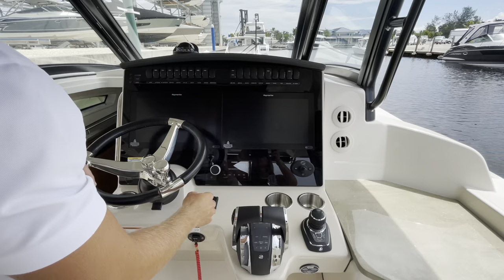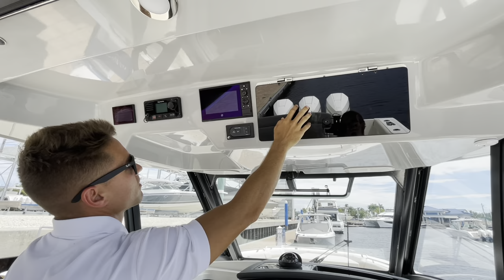2022 Boston Whaler 350 Realm